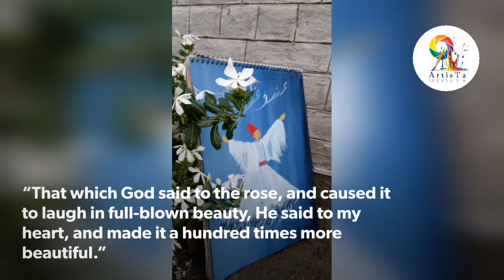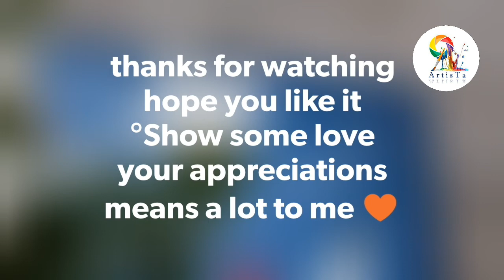Tribute to RUMI | SufiArt Dervish | جلال‌الدین محمد رومی | ArtisTa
tribute to Maulana Jalaluddin Rumi
Biography
Rumi was born as Mohammed Jalaluddin Balkhi, on September 30, 1207 C. E. in Balkh Province, Afghanistan. He descended from a long line of jurists, theologians, and mystics, including his father, who was known by followers of Rumi as “Sultan of the Scholars.” When Rumi was still a young man, his father led their family more than 2,000 miles west to avoid the invasion of Genghis Khan’s armies. The family travelled to Baghdad, to Mecca on pilgrimage, and to Damascus and eventually settled in Konya in what is now western Turkey.  This part of the world was then known to its inhabitants as Rum, a name derived from the Byzantine Roman Empire that had formerly held it. Jalaluddin's name in religion and literature - Rumi - is itself derived from Rum.

Rumi became a celebrated Islamic scholar at a young age and was admired for his learning. However, his life changed when he met the wandering mystic Sham al – Din in 1244. This meeting had a profound impact on Rumi, he felt Sham to be a divinely inspired person and he took him to be his Guru. Under the guidance of Shams, Rumi became interested of the way of the Sufi. Rumi is today thought of being a mystic and poet and is closely identified with Sufism within Islam, where devotees seek a direct union with God.

Through his poetry, Rumi expressed his philosophy which included tolerance of all religious beliefs, the importance of goodness and charity, and above all, he advocated the importance of love. Rumi passed away on December 17th, 1273 in Konya, Turkey; his body was interred beside that of his father. Today, Rumi is loved around the world and is the best selling poet in the United States.